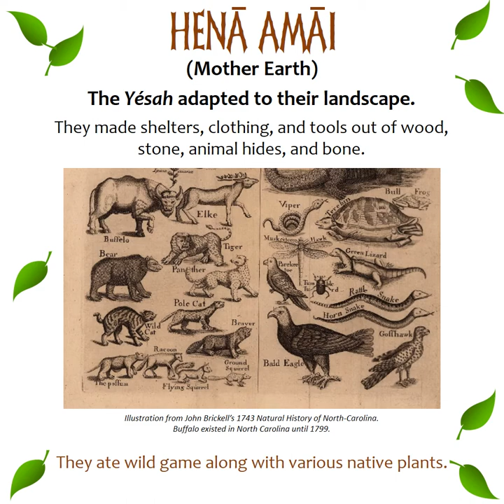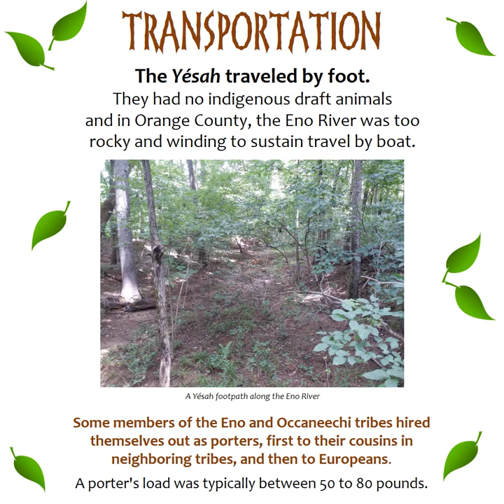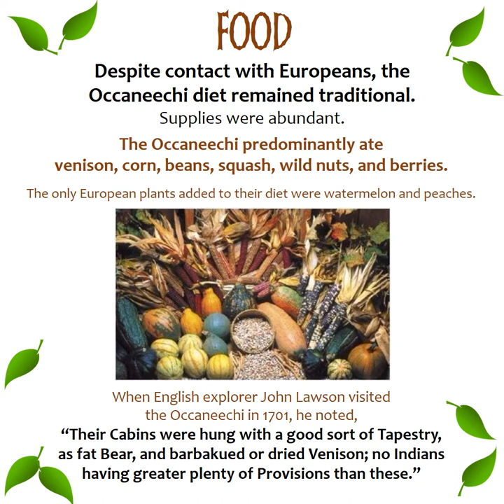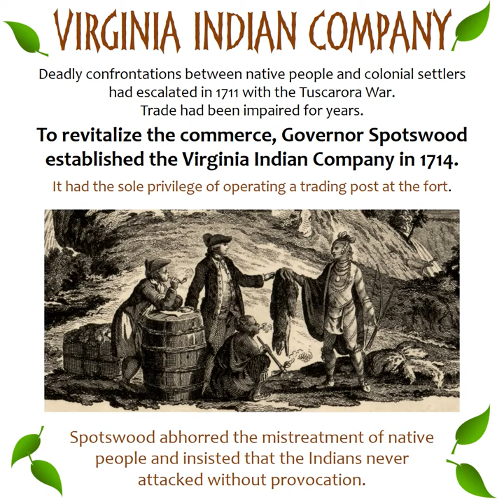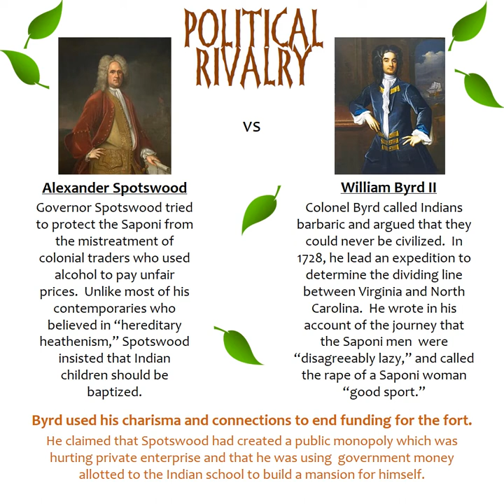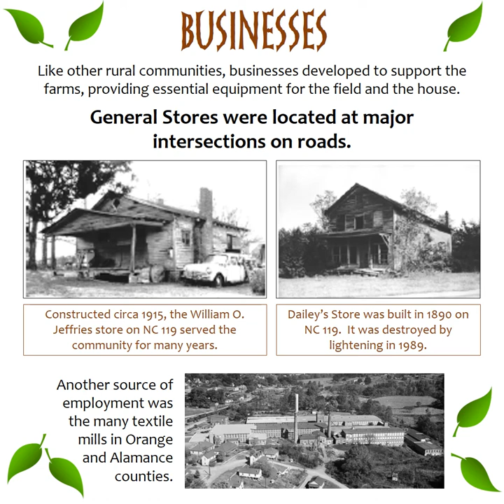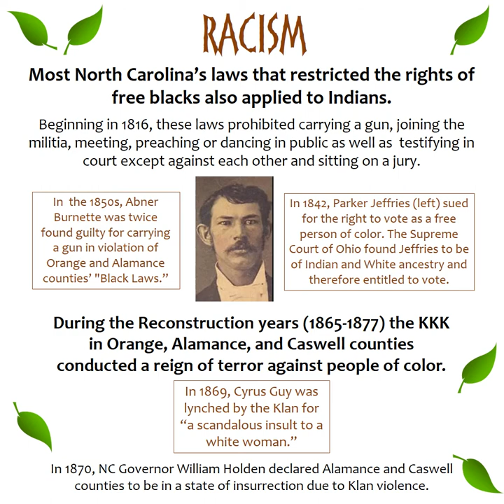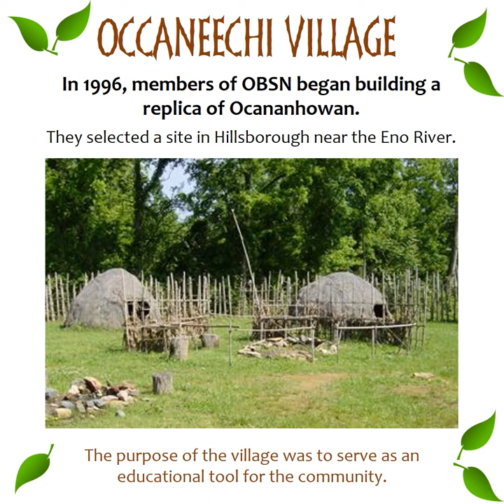Yesah: Journeys of the Occaneechi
An introduction to the newest exhibit at the Orange County Historical Museum in Hillsborough, NC. The exhibit explores the physical and cultural journeys that the Occaneechi made over time -- the reasons they journeyed, where they went, what changed, and how their traditions and values endured.